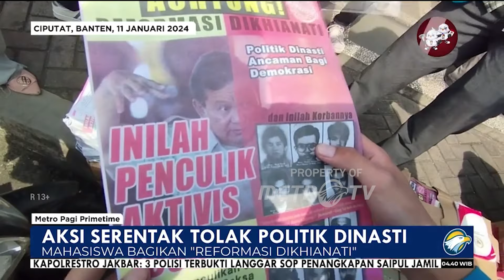Aksi Serentak Mahasiswa Tolak Politik Dinasti Pilpres 2024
MetroTV, Sebelumnya para mahasiswa secara serempak menggelar aksi moral menolak politik dinasti dan menuntut pemilu berkualitas. Aksi mahasiswa ini terjadi di beberapa kota di antaranya di Jakarta, Banten, dan Malang.